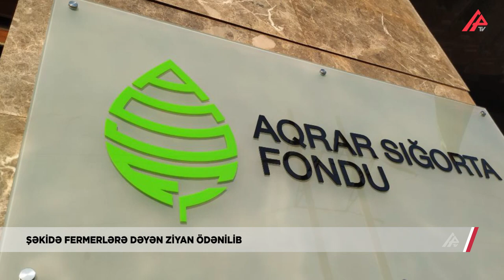Aqrar sahədə sığorta ödənişi-APA TV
Aqrar Sığorta Fondu Şəki rayonunda baş vermiş təbiət hadisələri nəticəsində fermerlərə dəymiş zərərə görə ödənişlərin verilməsinə başlayıb.Hadisə baş verən əkin sahələrinə Fondun təyin etdiyi müstəqil aqrar sığorta ekspertləri tərəfindən 2 dəfə baxış keçirilib.Dəymiş zərər hesablandıqdan sonra sığorta ödənişi təyin olunub. Qeyd edək ki, Şəki rayonu Azərbaycanda aqrar sığortadan ən çox faydalanan rayonlardandır. Çünki,burada həm kənd təsərrüfatı ilə məşğul olaların sayı çoxdur, həm də iqlim qeyri-sabit keçir.İlkin məlumatlara görə,bu il Şəkidə 800 torpaq sahəsində hadisə qeydə alınıb, bu hadisələr üzrə gözlənilən ödənişlərin ümumi məbləği təqribən 800 min manat təşkil edəcək.